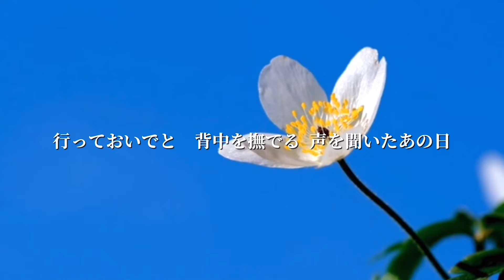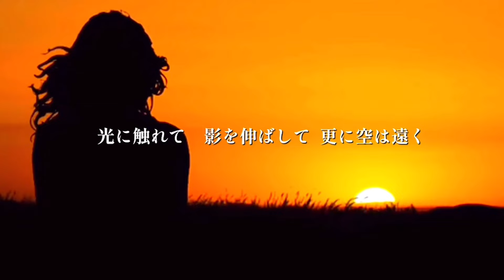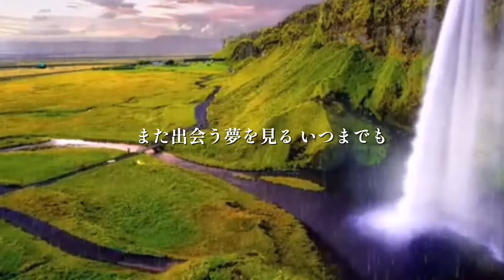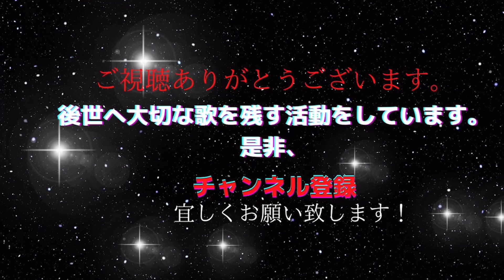米津玄師 地球儀 Kenshi Yonezu スタジオジブリ 宮崎駿監督 君たちはどう生きるか 主題歌 歌詞付cover by 秋山千鶴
スタジオジブリ宮嶋駿監督「君たちはどう生きるか」の主題歌、米津玄師の地球儀。この映画を観て最後に流れたこの歌、聴きながら涙が溢れ感銘を受けました。正に映画の内容を凝縮した素晴らしい歌。宮崎監督も聴かれて涙が・・・と言ってあったみたいです。
数ヶ月かけてやっと動画ができたので、是非最後まで聴いて欲しい❗️特に最後に私の心に1番残る歌詞をもう一度お伝えしています。

その大切な歴史をアヴェ・マリアの愛で包んだCD

CD「あいのしらべ」16曲　2200円は2020年に完売したものを
2021年にお客様の声から再販致しました。

2014年音楽で先人の愛伝えるCD「あいのしらべ」発売。CD制作経緯が月刊誌『致知』や読売新聞に掲載され、全国から注文頂く。幻の名曲「純忠菊池の歌」CD化は、日本初。
1989年より自宅にてピアノ・歌の指導。子育て支援の場として自宅開放し、親子の歌声教室・青少年育成の合唱主宰。2010年中学校非常勤音楽講師を２年間勤務。